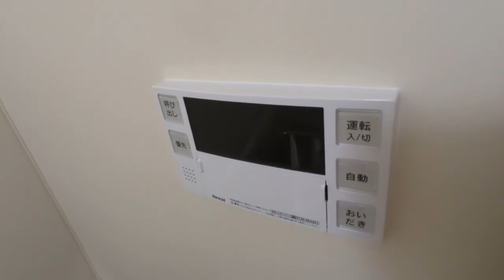リヴェール烏山101 2LDK 京王線千歳烏山駅 角部屋 浴室乾燥 追炊 60㎡超え ファミリー オススメ 敷地内駐車場【賃貸 内見 不動産 動画 お部屋探し ルームツアー】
物件賃料等の詳細は上記ＵＲＬにて記載ございます！